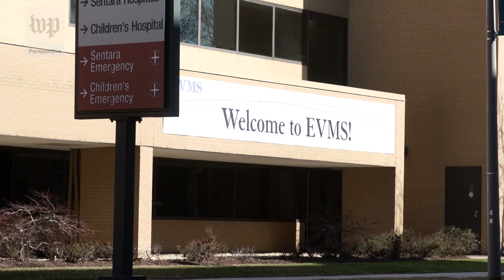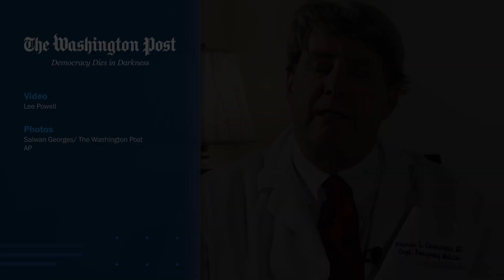'I do not believe Ralph Northam is a racist': Former classmate defends Virginia governor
Francis L. Counselman, a former medical school classmate of Ralph Northam, reacted Feb. 6 to the yearbook photo controversy plaguing the Virginia governor.